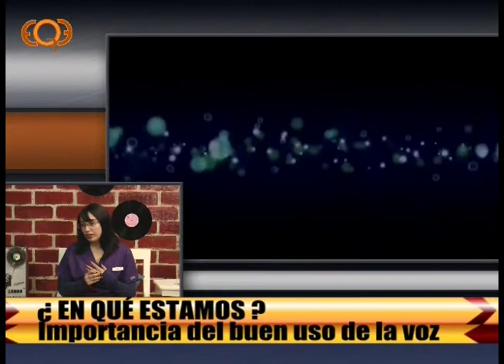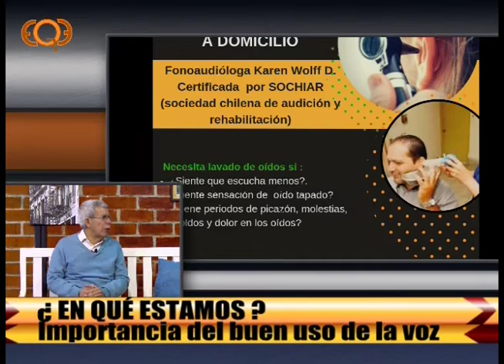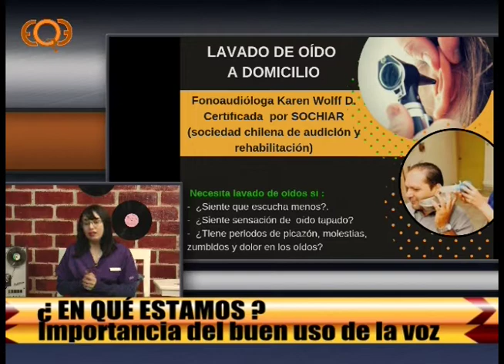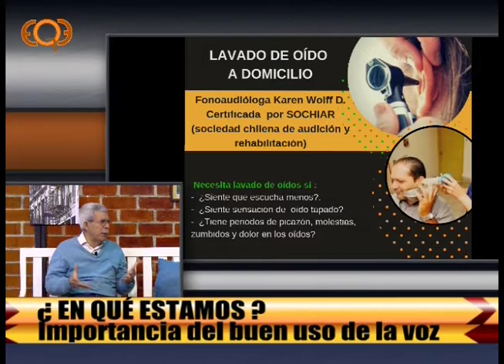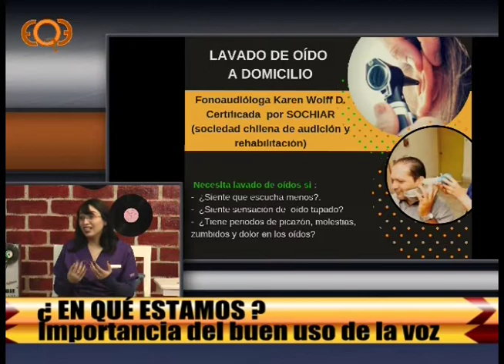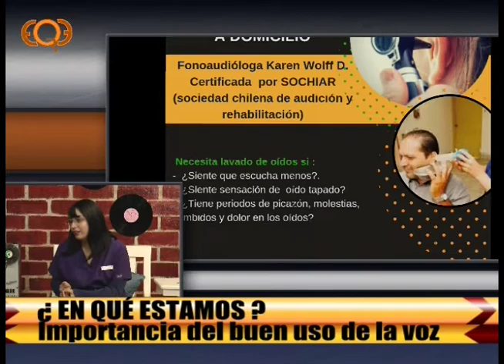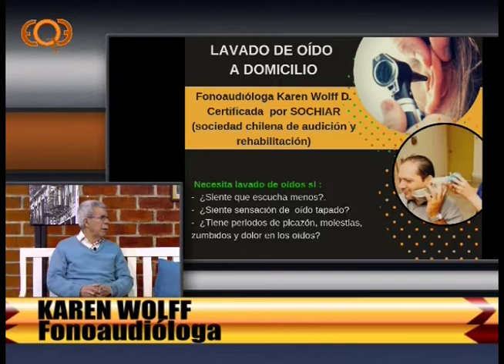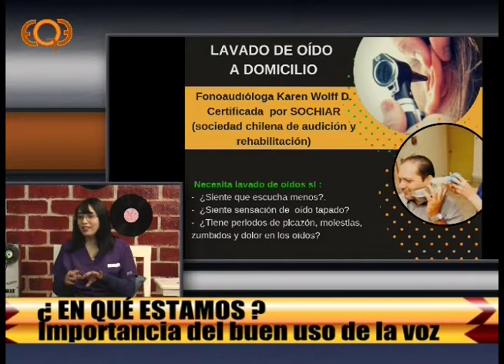¿En Qué Estamos? 29/05/2019 Karen Wolff